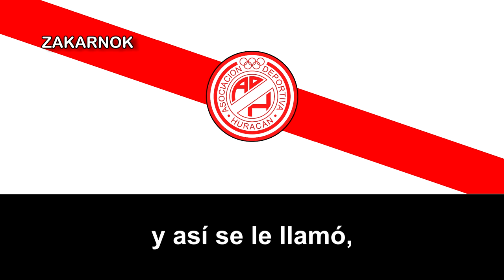Himno de la AD Huracán de Las Palmas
Asociación Deportiva Huracán es un club de la ciudad de Las Palmas de Gran Canaria, España. Más concretamente del barrio de Schamann, por lo que también se le conoce como At.Schamann. Fue fundado en el año 1980. Ha disputado varias temporadas en la Tercera División, la máxima categoría que ha alcanzado de momento.